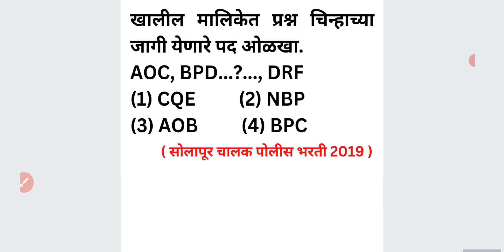AOC, BPD, ?, DRF वर्णमाला क्रम मालिका बुध्दिमत्ता Alphabet Series Reasoning Tricks Marathi Ganit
खालील मालिकेत प्रश्न चिन्हाच्या जागी येणारे पद ओळखा.
AOC, BPD...?..., DRF
(1) CQE          (2) NBP
(3) AOB          (4) BPC

For MPSC
MPSC GROUP B COMBINE
MPSC RAJYASEVA
ASST
PSI STI ASO
TAX ASSISTANT
BANKING MATHS
BANK
RRB
RBI ASSISTANT
POSTMAN
POSTAL SERVICES

CTET
CTAIT
TET

SSC
RAILWAY
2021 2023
TALATHI BHARTI 2022
SARALSEVA BHARTI
aarogya bharati
MPSC Technical Services
MHADA
MIDC
navoday
scholarship ganit
STANDARD 6 TH 7 TH
8 TH
9th 10th
Mathematics sopya bhashet
marathi
sarv ganit
sampurn ganit
marathit ganit
maths in marathi language
SSC CGL
SSC MTS
combined graduate Level
RRB NTPC
LOCO PILOT
RRB GROUP D
advance math
MIDC
GRAMSEVAK
MPSC COMBINE GROUP B
GROUP C
DIRECT RECRUITMENT
Bhoomi Abhilekh
Bhumiabhilekh
Bhumi abhilekh
राज्यसेवा
संयुक्त पुर्व
मुख्य
परीक्षा
तांत्रिकी
Technical
  अमरावती
अहमदनगर
अकोला
उस्मानाबाद
औरंगाबाद
कोल्हापूर
गडचिरोली
गोंदिया
चंद्रपूर
जळगांव
जालना
ठाणे
धुळे
नंदुरबार
नागपूर
नांदेड
नाशिक
परभणी
पालघर
पुणे
बीड
बुलढाणा
भंडारा
मुबई उपनगर
मुंबई शहर
यवतमाळ
रत्नागिरी
रायगड
लातूर
वर्धा
वाशीम
सांगली
सातारा
सिंधुदुर्ग
सोलापूर
हिंगोली
दौंड

SRPF
BANDSMAN
DRIVER
CHALAK
BANDS MEN
RECRUITMENT
2019
Ahmednagar
Akola
Amravati
Aurangabad
Beed
Bhandara
Buldhana
Chandrapur
Dhule
Gadchiroli
Gondia
Hingoli
Jalgaon
Jalna
Kolhapur
Latur
Mumbai City
Mumbai Suburban
Navi Mumbai
Nagpur
Nanded
Nandurbar
Nashik
Osmanabad
Palghar
Parbhani
Pune
Raigad
Ratnagiri
Sangli
Satara
Sindhudurg
Solapur
Thane
Wardha
Washim
Yavatmal
Daund SRPF
DOUND

PYQ
2019
2020
Question Papers
Gunnottar v praman
Paraman
Mishran prakar che ganit
Shekdewari
Shekda
Shekdewari
Shekdevari
Shakde vari vari
Kal kam
Nafa tota
Nafatota
Kalkam
Pani taki
Railway train
Veg vel antar
Veg vel
Kal kam veg
Lasavi masavi
Sankhya shreni
Sarasari
Kshetrafal
Samikarane
Samikaran
Avayav
Awayav
Awayaw
Trikon
Chaukon
Chauras chokon choras sutra
Gunatavanuk
Bhagidari
Ghatank
 Ghatankache niyam
Saralrup
Saralroop
Sadharan vyaj
Trikonamiti trikonmiti
Dashansh
parimey aparimey sankhya
BODMAS niyam
Vayvari vay wayawari
Way